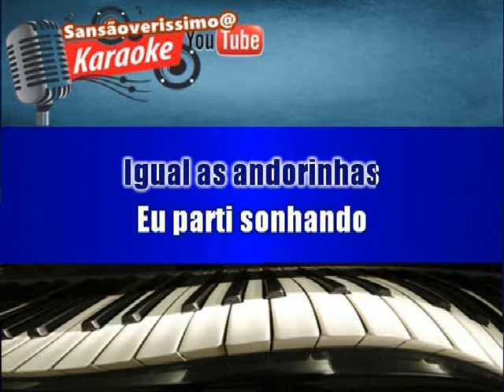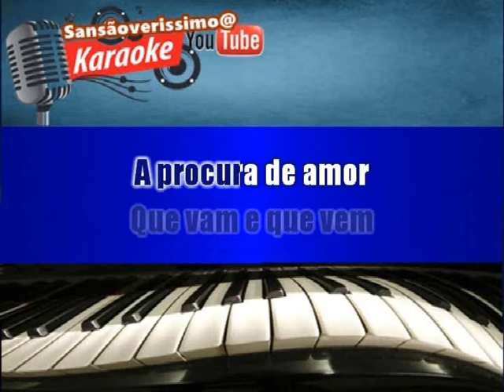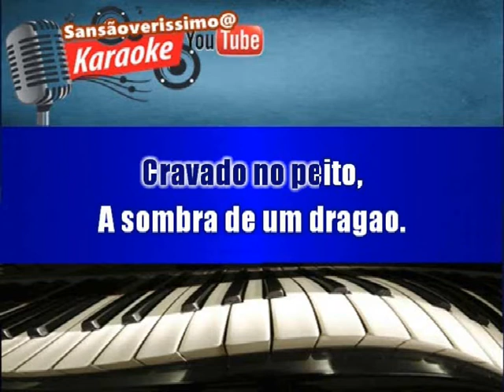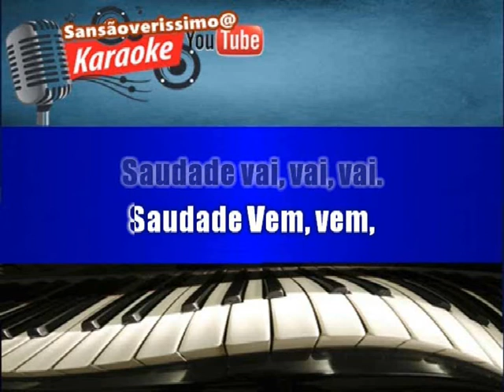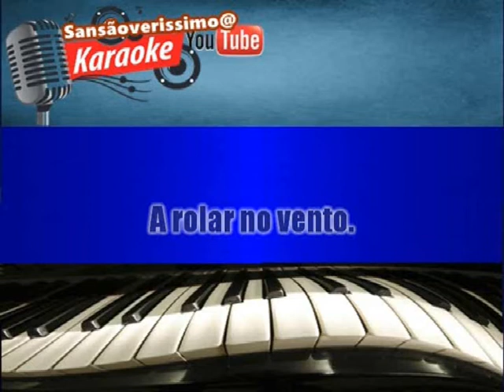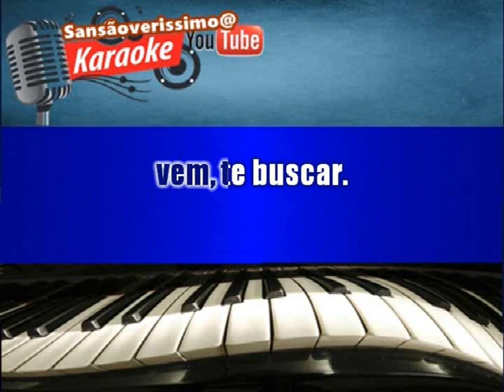Karaokê Nova York Andorinhas